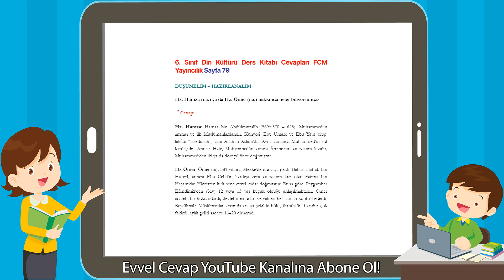6. Sınıf Din Kültürü Ders Kitabı Cevapları FCM Yayıncılık Sayfa 79